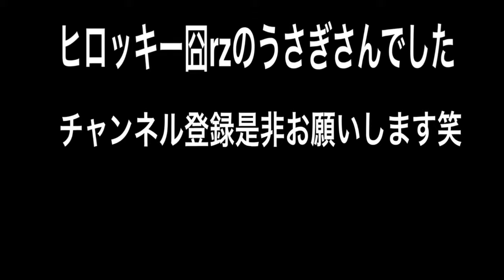【うさぎのいる暮らし】ヒロッキー囧rzのうさぎさん紹介します！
こんにちは！ヒロッキー囧rzです‼︎

今回の動画はヒロッキー囧rzの飼ってるうさぎさんを紹介しました！

めっちゃ可愛いくてプリティーでしょ？？

うさぎ苦手な人は閲覧注意で笑